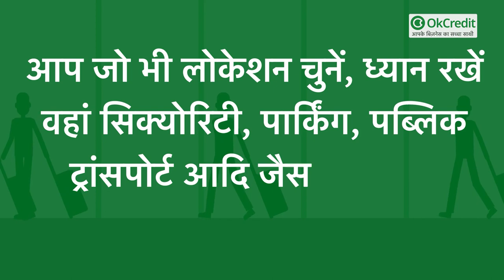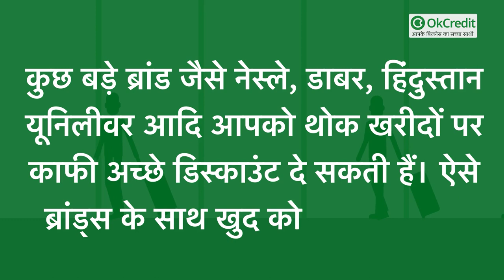Kirana Store कैसे खोलें? 🔥 एक सफल किराना स्टोर खोलने के लिए सम्पूर्ण गाइड guide | OkCredit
यदि आपके पास लगाने को पैसा है तो किराना स्टोर खोलना कोई बड़ी बात नहीं है। हालाँकि एक 'सफल' किराना स्टोर खोलने के लिए सिर्फ पूँजी ही नहीं, एक उन्नत सोच की भी आवश्यकता है। सही समय पर सही कस्टमर तक सही दाम में सही सामान कैसे पहुंचाना है, यह समझना एक किराना स्टोर मालिक के लिए बहुत आवश्यक है।
कुछ बातों को ध्यान में रखकर आप भी अपना एक 'सफल' किराना स्टोर खोल सकते हैं।